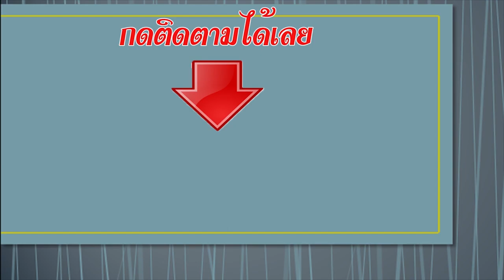วิธีตอนกิ่งมะนาว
ติดต่อได้โดยตรงที่